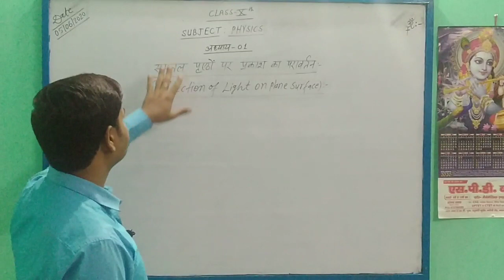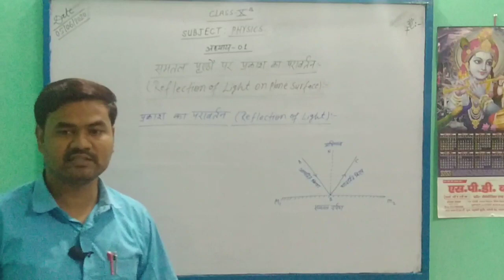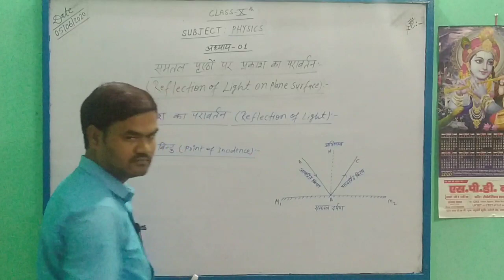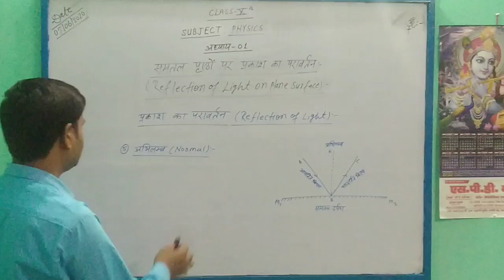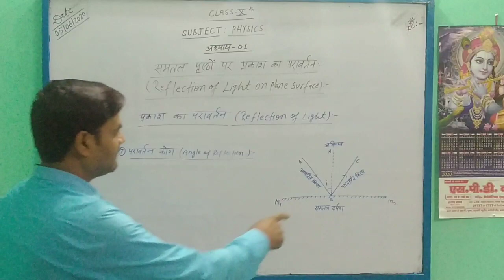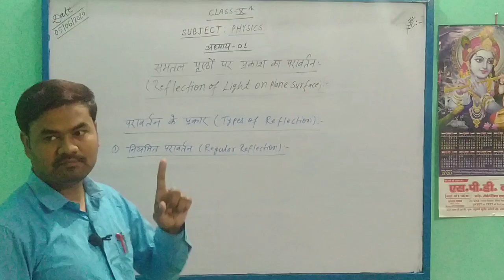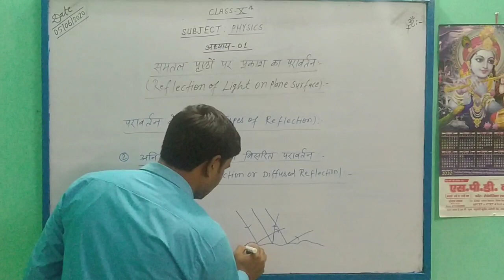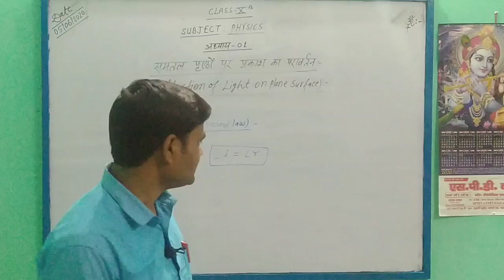Class 10th, Physics, Lesson-1 ( Reflection of light on plane surface ) part -2